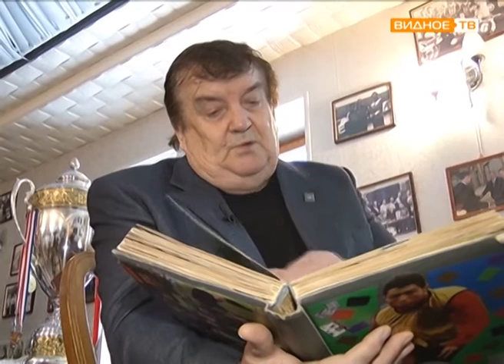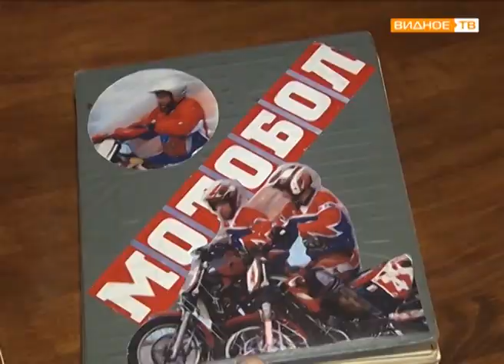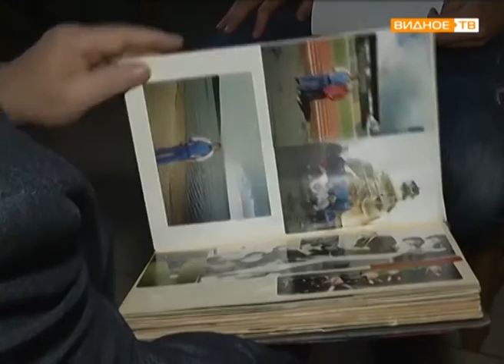"Земляки" - 75 лет Константину Котельникову